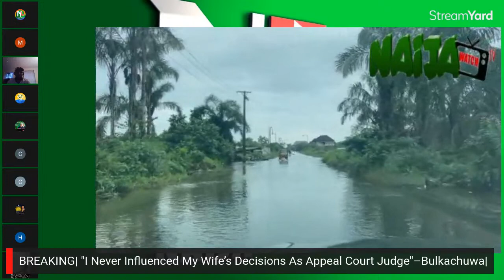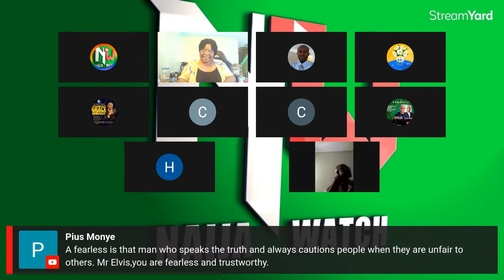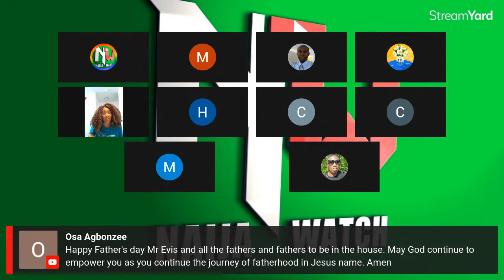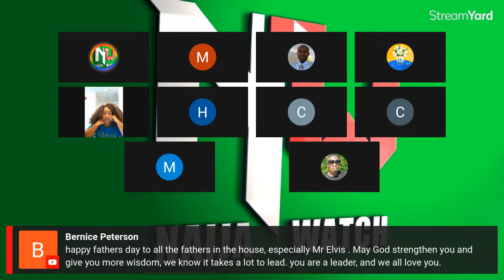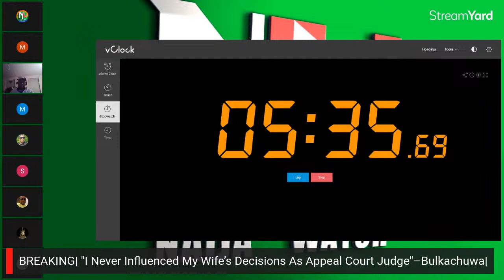(18-6-23) BREAKING | "I Never Influenced My Wife’s Decisions As Appeal Court Judge" – Bulkachuwa